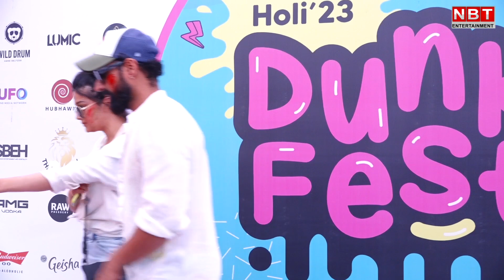Bollywood Holi celebration 2023: होली के रंग में रंगी Nushrratt Bharuccha